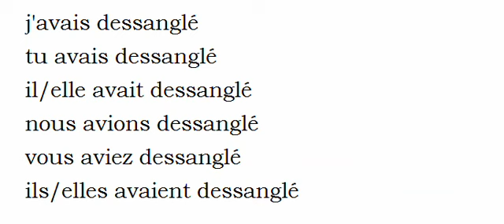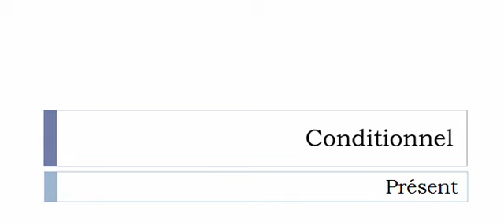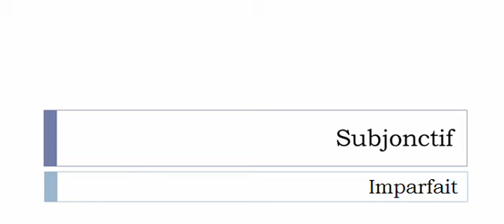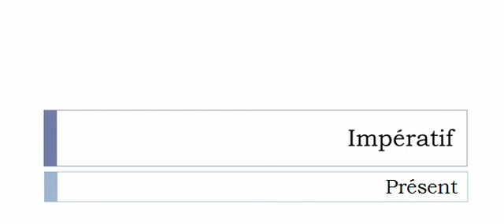Curso de francés = Conjugación = Dessangler